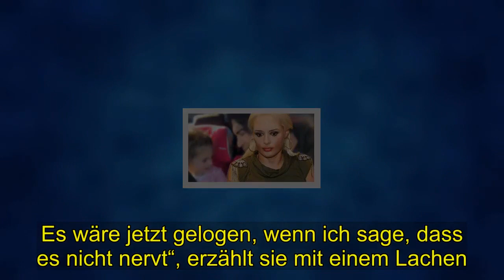Shocking | Lucas Cordalis: „Das hat eher die Familie auseinandergetrieben ...“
Als Erwachsener noch einmal bei den Eltern einzuziehen, können sich wohl die wenigsten Menschen vorstellen Da kann es schon einmal krachen.. Diese Erfahrung machten auch Sänger Lucas Cordalis und seine Frau Daniela Katzenberger, als sie für ein paar Monate zu seinen Eltern zogen. Stell dir vor, du bist fast 50 und ziehst wieder zu deinen Eltern.Diese Erfahrung machte Sänger Lucas Cordalis (51). Mit seiner Frau Daniela Katzenberger (32) und der gemeinsamen Tochter Sophia (3) zog er für ein paar Monate zu seinen Eltern Costa (74) und Ingrid Cordalis nach Mallorca. Lucas und Daniela waren dort selber auf der Suche nach einer gemütlichen Bleibe. Doch wie in der RTL II-Doku „Familienglück auf Mallorca“ nun zu sehen ist. lief das Leben der drei Generationen unter einem Dach nicht immer ganz harmonisch ab. Streit kommt in der besten Familie vor.Zwischen Daniela und ihrer Schwester Jenny kriselte es immer mal wieder heftig. Im Video oben zeigen wir euch, was Daniela und Lucas im Gespräch mit BUNTE.de dazu sagen. Lucas gibt offen und ehrlich zu: „Als wir zu meinen Eltern gezogen sind, das hat eher die Familie auseinander getrieben. Wir saßen so eng aufeinander, dass es da fast täglich irgendwie gekracht hat, bis die Funken flogen. “Auch wenn Daniela ein sehr enges Verhältnis zu ihren Schwiegereltern hat. war es auch für sie nicht immer ganz einfach, Klo und Badewanne mit ihnen zu teilen. „Das waren schon so Sachen, die man mit Anfang 30 nicht mehr so geil findet.. Es wäre jetzt gelogen, wenn ich sage, dass es nicht nervt“, erzählt sie mit einem Lachen. Diese Szenen waren ganz schön dramatisch.Im folgenden Video seht ihr. wie Costa von Lucas auf die Bühne getragen wurde:  . Mittlerweile leben Costa und Daniela schon längst in ihrem eigenen Heim Lucas sagt:.  „Mittlerweile haben sich die Wogen zum Glück wieder ein bisschen geglättet. Aber da hat echt die Luft gebrannt.“Dann ist es ja gut, dass sie nicht mehr so eng aufeinander hocken. denn so kann das beste familiäre Verhältnis strapaziert werden.